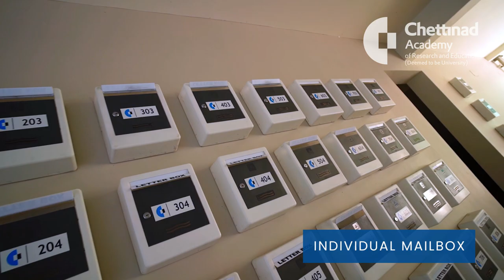Studio Apartments for PG Students at Chettinad Academy of Research and Education (CARE)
Life within the campus at CARE beyond the classrooms is a vibrant one. With an aim for a balance between academics, extracurricular activities and a social life, facilities inside the campus are designed and built with international standards. A high standard of living with all modern amenities is provided exclusively for all the post graduate students at CARE.

A unique offering from Chettinad Hospital and Research Institute is the newly constructed 9 Floor luxurious Apartment building which is exclusive for our Post Graduate students. The 9 Floor High-Rise Apartment houses 72 single bed luxurious flats. Each flat is provided with an individual Mailbox at the ground floor for easy receipt and collection of letters. The entire building is equipped with the Highest Standard Fire Safety equipment as per NBC Norms. To ease garbage collection, Garbage Chute Systems are installed in each floor where garbage is collected centrally at one single point & with ease.

The building is provisioned with 24 x 7 Power Supply with automatic fail-over DG sets to ensure there are no power cuts. The apartment houses 2 luxurious Fully Automatic Lifts with the highest safety features in addition to having an Auto Rescue device. The Apartment is constructed around a lux greenery area which provides a scenic view for all residents.

In addition to all the above the Apartment also offers, 24 x 7 manned security, CCTV Surveillance, WiFi facility. All the flats are semi furnished, with a beautifully designed Modular Kitchen, Hot Water Heaters and Superior quality sanitary-ware in the bathrooms. With everything you’ve ever dreamt of at your fingertips, you may not want to leave. If the apartment was your best friend, this is what it would look like.